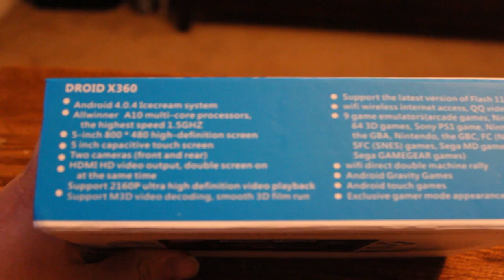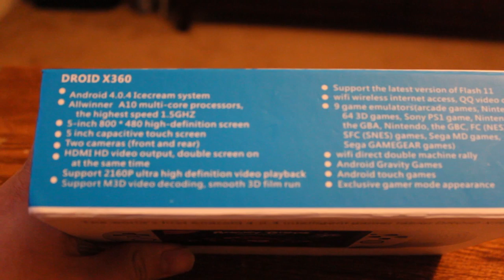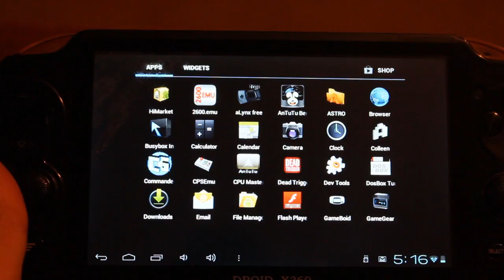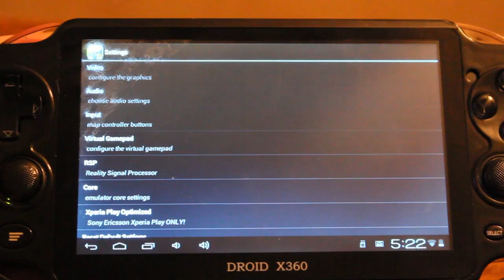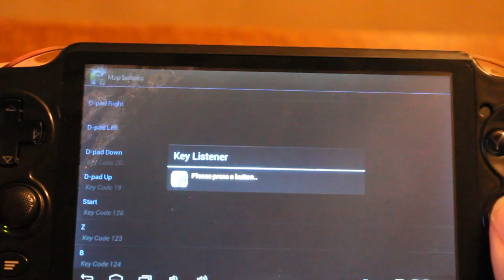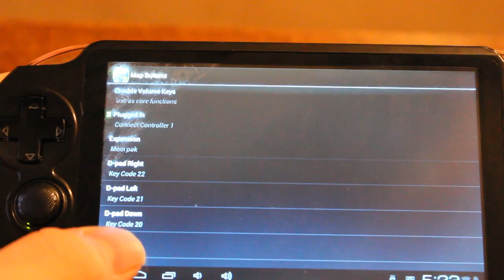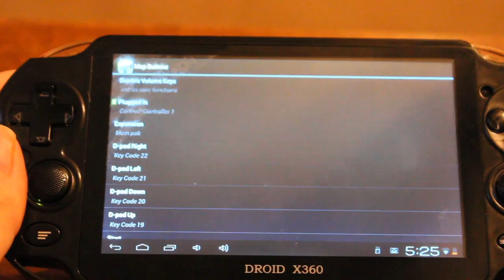Review: Droid X360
This is a short review of the Droid X360. It had so much potential but it fell short. If you have any questions about it let me know.